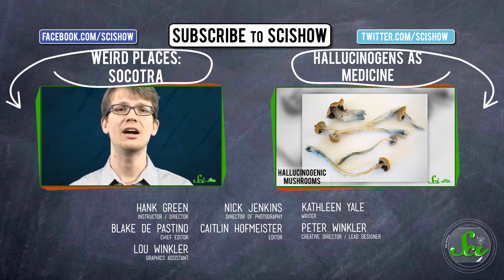Rogue Waves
For a long time, rogue waves (defined as waves that are greater than twice the height of surrounding waves) were thought to be a myth, like mermaids or the kraken, but recent developments in satellite imagery and oceanic instruments now show that they occur on a semi-regular basis. But we're still not sure why...